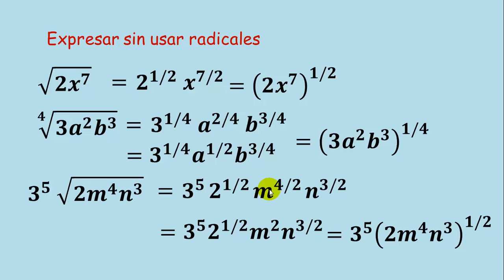Expresar sin radicales (con exponente fraccionario) Ejemplos 2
En este video veremos cómo expresar radicales mediante el uso de exponentes fraccionarios, paso a paso muy fácilmente.